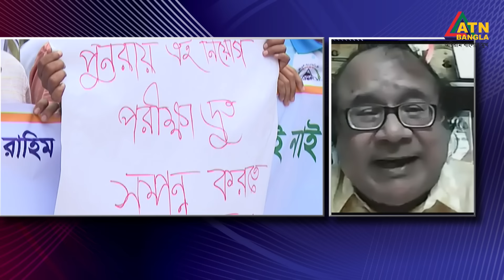প্রশ্ন ফাস কোটা পেনশন- বাড়ছে টেনশন | এটিএন সংলাপ | Nitol Tata ATN Songlap | ATN Bangla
সমসাময়িক বিষয় নিয়ে সরাসরি সম্প্রচারিত টক শো "নিটল টাটা এটিএন সংলাপ" | Nitol Tata ATN Songlap | ATN Bangla Talk Show | 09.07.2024 |

বিষয়ঃ " প্রশ্ন ফাস কোটা পেনশন- বাড়ছে টেনশন "

অতিথি:

অ্যাডভোকেট ফাহিমা নাসরিন
আন্তর্জাতিক বিষয়ক সহ- সম্পাদক, বিএনপি এবং

অ্যাডভোকেট এবিএম রিয়াজুল কবির কাওসার
সাবেক সদস্য,কার্যনির্বাহী সদস্য,বাংলাদেশ আওয়ামী লীগ ও

অধ্যাপক ড. মোঃ ছাদেকুল আরেফিন
সাবেক উপাচার্য, বরিশাল বিশ্ববিদ্যালয় এবং

অধ্যাপক ড. একেএম মতিনুর রহমান,ডিন
সামাজিক বিজ্ঞান অনুষদ, ইসলামী বিশ্ববিদ্যালয়, কুষ্টিয়া ।

সঞ্চালনা ও পরিচালনা: আমিনুল মজলিশ
প্রযোজনা: আবদুস সাত্তার